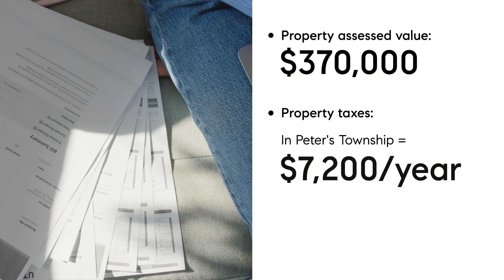Low Maintenance Living in Peters Township | 805 Sheriffs Ct, McMurray, PA 15317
Plus, tune in to hear about the benefits of “right-sizing” and low-maintenance living.

This exquisite end-unit home boasts three spacious bedrooms and is situated in a prime location that offers convenience and accessibility. The open floor plan creates an inviting atmosphere, perfect for both relaxing and entertaining guests. The property has been meticulously maintained and updated, showcasing the pride of ownership and attention to detail. One of the highlights of this home is its fantastic kitchen, designed for both functionality and style. For added convenience, the first floor includes a laundry room, allowing for effortless multitasking and minimizing the hassle of household chores. You will be delighted with the ample storage space and several large closets. In addition to its already impressive features, this home also boasts a modern game room, providing a dedicated space for entertainment and leisure activities. Whether it's a cozy game night with family or a lively gathering with friends, the game room offers endless possibilities for fun and relaxation.

Lauren Coulter & Dina Castillo Group at Compass RE